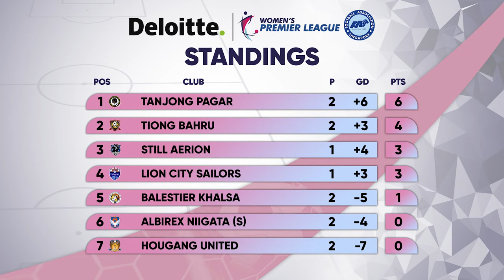Deloitte WPL Show Episode 3 - Stephanie Dominguez (Still Aerion) & Hazel Lim (Balestier Khalsa)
Singapore national player and Still Aerion's Stephanie Dominguez as well as Balestier Khalsa's Hazel Lim joins us in Episode 3. Find out more about their journey in the Deloitte WPL so far!